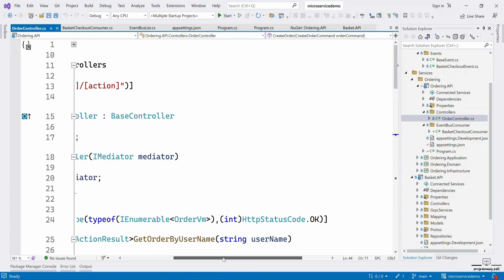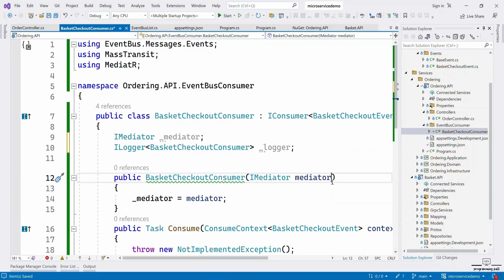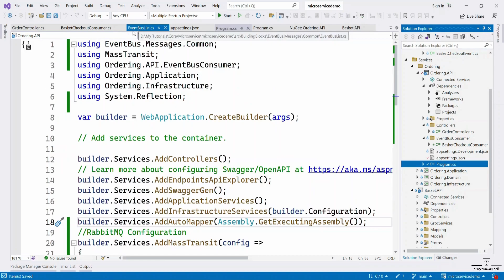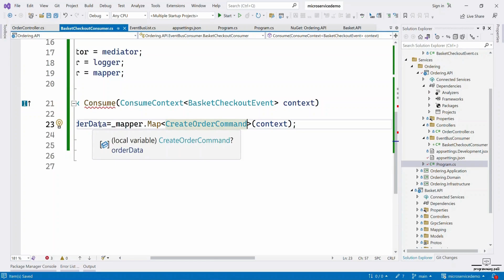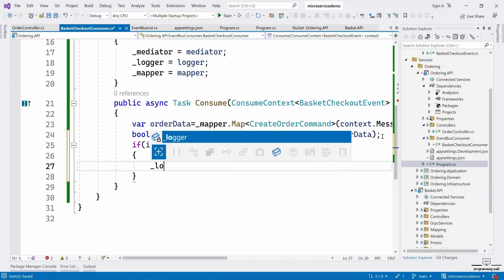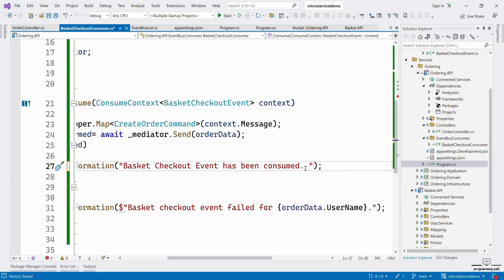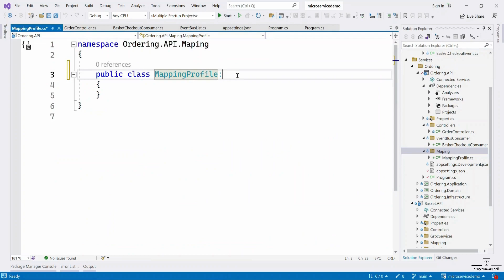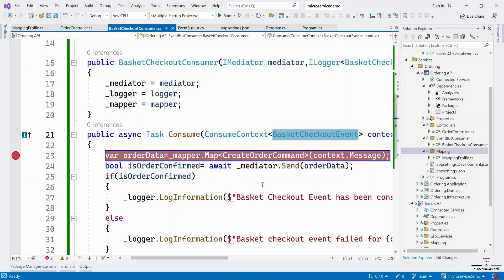106. Subscribe BasketCheckout Queue Message Event in Ordering BasketCheckoutConsumer